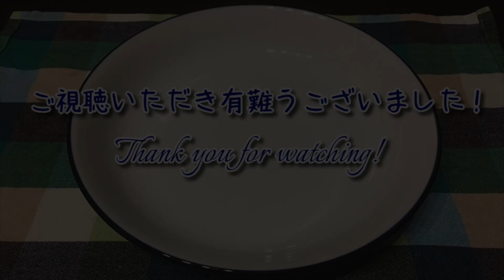【男の自炊】#73 ブリのカルパッチョ “Yellowtail Carpaccio”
ブリのカルパッチョを作りました！
彩りも良く美味しくできました。

【材料】
・ぶり：1柵
・ベビーリーフ：適量
・黄パプリカ：1/4個
・赤パプリカ：1/4個
・バルサミコ酢：大さじ1
・オリーブオイル：大さじ1
・レモン汁：小さじ1
・醤油：小さじ1
・黒胡椒：適量

【参考レシピ】
ぶりのカルパッチョ by コープこうべ

【BGM】
Aaron Lieberman「Almonds and Olives」

日本人独身男性である私が毎日自宅で料理を作る動画をアップロードしています。

料理も動画制作も素人ですが、毎日レシピを見ながら新たな料理に挑戦し、1日1本のペースで動画をアップロードしています。
普段料理をしない人や苦手意識を持っている人にも、料理の楽しさや手軽さを伝えられたらいいなと思います。
徐々に料理や動画制作のスキルが上達していく様を温かい目で見守ってもらえると嬉しいです。